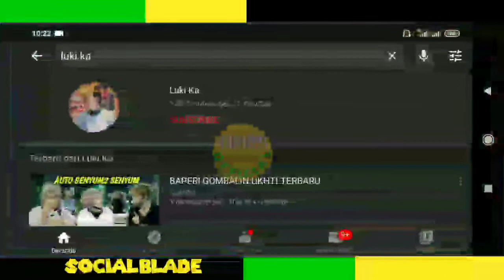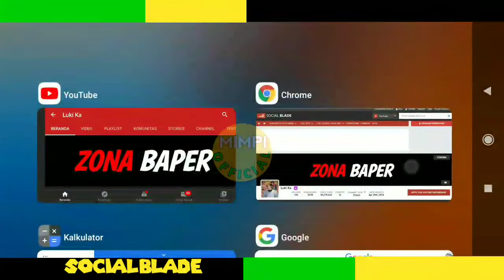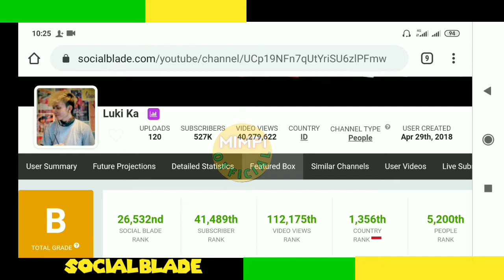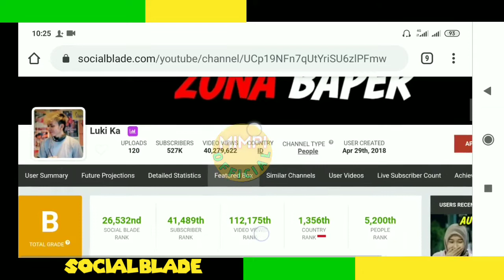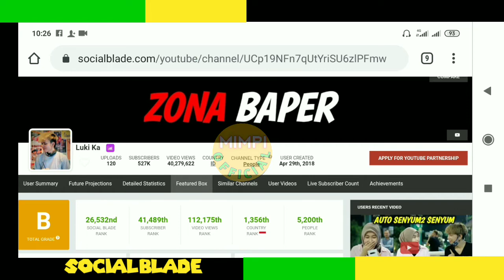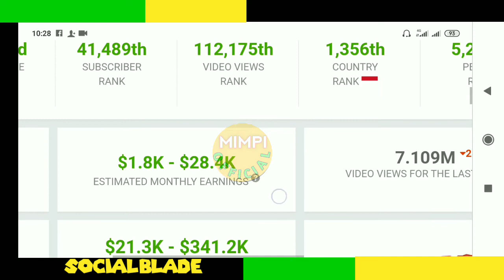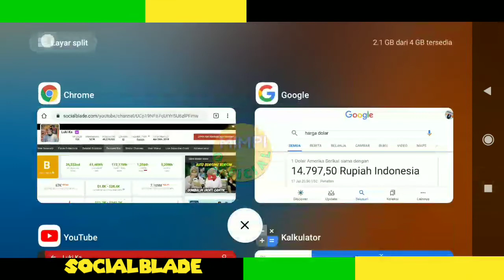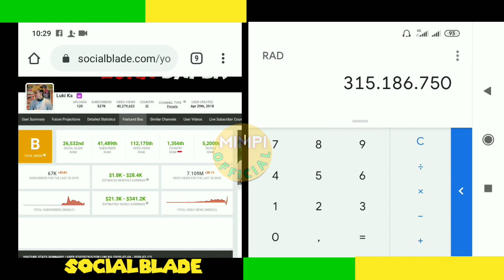Terbaru!!Gaji Luki Ka Dari Youtube Naik Drastis 2020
VIDEO LAINYA..

gaji Luki Ka setiap Bulan dari youtube,
gaji Youtuber  2020,
Intip gaji Luki Ka dari youtube,
Cek gaji Luki Ka dari youtube,
Pendapatan Luki Ka Perbulan Dari Youtube,
gaji terbaru Luki Ka 2020,
Penghasilan Luki Ka setiap bulan,
Gaji Youtuber Luki Ka,
Gaji Luki Ka dari Youtube,
Berapa gaji Luki Ka dari youtube,
luki kata gombalin ukhti,
luki ka prank,Luki Ka baperin cewek,luki Ka terbaru 2020,